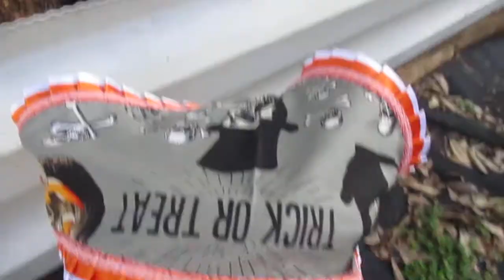MoonLadies Live Samhain Bandana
find us on the World Wide Web